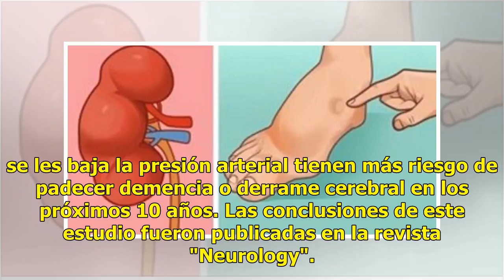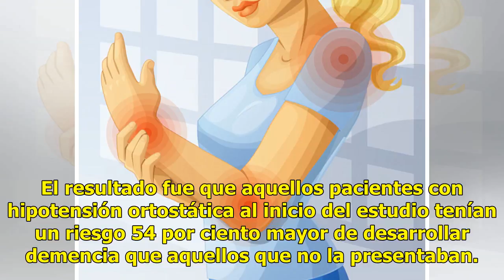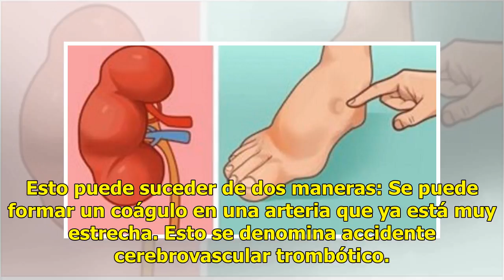¿Estás a punto de tener un accidente cerebrovascular?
Un reciente estudio realizado por la Escuela de Salud Pública Johns Hopkins Bloomberg en Baltimore, Estados Unidos ha encontrado que aquellas personas que se marean al levantarse y a los que repentinamente se les baja la presión arterial tienen más riesgo de padecer demencia o derrame cerebral en lo...